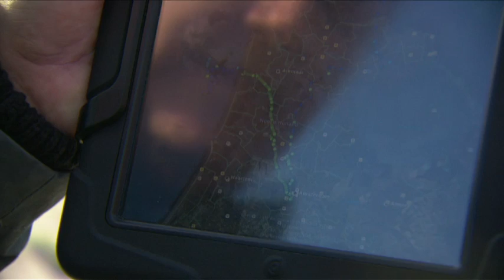Meeuw doet een dagje Amsterdam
Fragment uit de aflevering 'Natuur' van Nederland van Boven. Een meeuw vliegt meer dan 300 kilometer op 1 dag van Texel naar Amsterdam om eten te vinden voor haar hongerige kinderen.